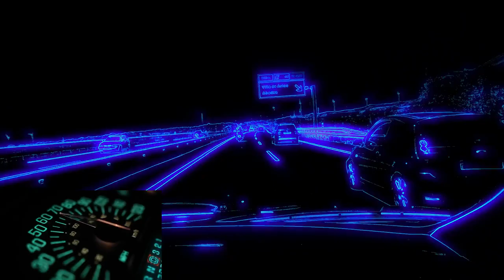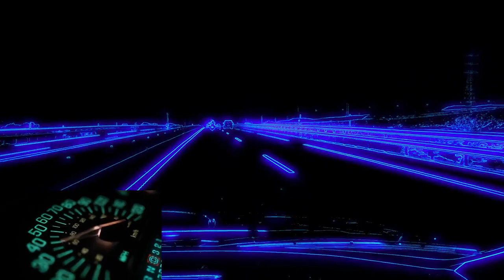EPIC 🔥CAR MUSIC 2022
Car Music, Car Song, POWER OF EPIC MUSIC, Most Powerful epic music

soundTrack: Speed X

Instruments: Orchestral Percussion & Strings.

Composer: Naga

Arranged & orchestrated by Naga

imageSource: PixaBay